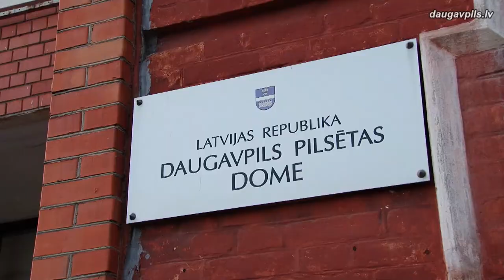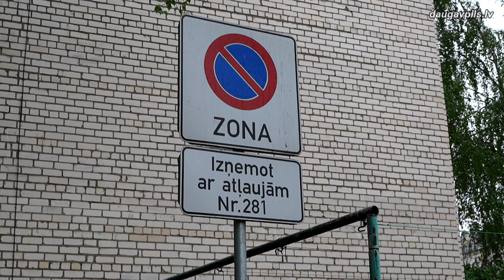Iedzīvotājus aicina izteikt viedokli par satiksmes organizēšanu Raiņa ielā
2021. gada 24. martā Transporta komisijas sēdē bija izskatīts kārtējais pilsētas iedzīvotāju priekšlikumu par satiksmes drošības uzlabošanu Raiņa ielas posmā no Vienības ielas līdz Viestura ielai, ieviešot šeit vienvirziena kustību vai uzstādot sfēriskos spoguļus izbrauktuvēs  no māju pagalmiem. Atsaucoties uz šo ierosinājumu, kā arī apspriežot jautājumu ar Valsts policijas pārstāvjiem, tiek piedāvāts organizēt vienvirziena satiksmi Raiņa ielas posmā no Vienības ielas līdz Mihoelsa ielai virzienā no Vienības uz Viestura ielas pusi, t.i. no dambja uz centru. Ielas posmu blakus Centrālajai poliklīnikai, no Viestura līdz Mihoelsa ielai, par vienvirziena kustības ielu nevar pārveidot no drošības viedokļa puses, jo tajā ir divas izbrauktuves no pagalmiem, no kuriem droši var izbraukt tikai pagriežoties pa labi.